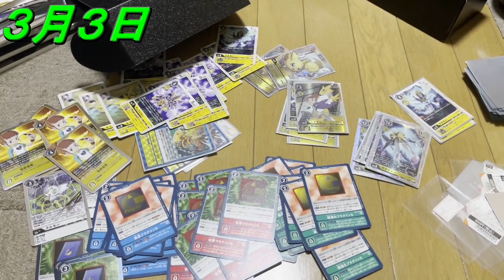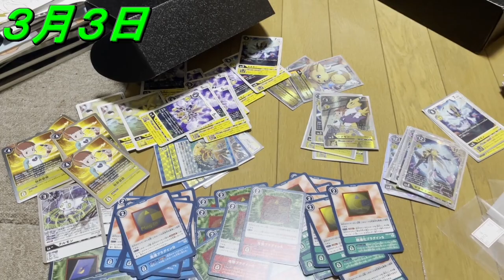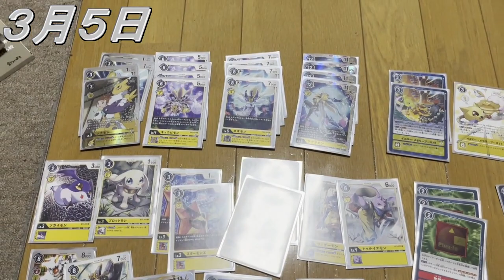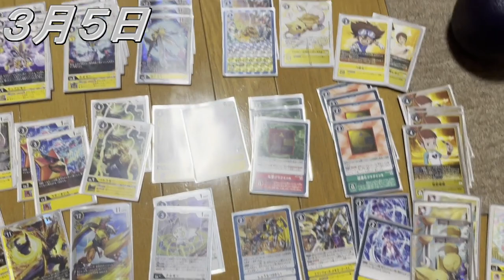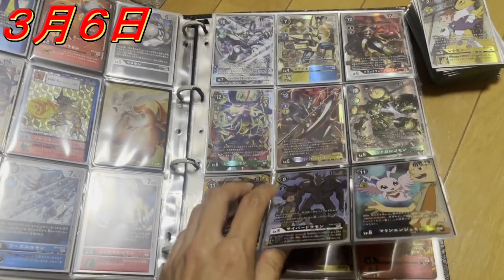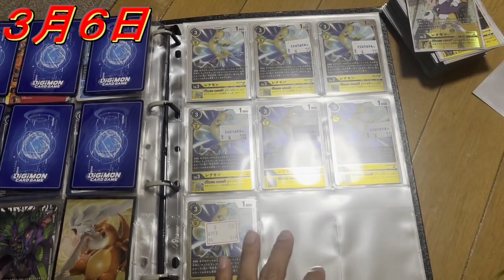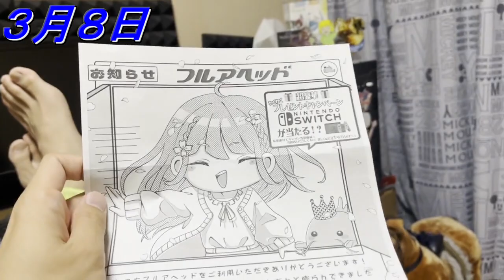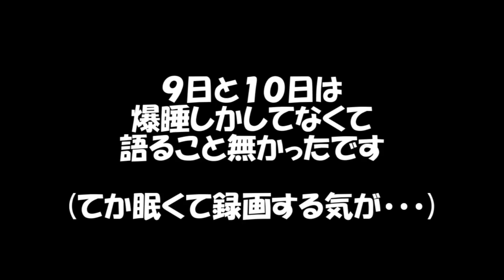約10日間お休みしてました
よくよく考えたら約１年間、ノンストップでほぼ毎日活動してたので、いったんお休みしておりました。
たまに活動を休まないと、初心をつい忘れちゃうんですよね。
こういった休みの時期も大切にしたいものです。

【概要】
ゲーム実況者として活動しているケモナーのアビ鷹と申します🦅
元気とアホさ全開でYouTube活動に臨んでます！
主にRPG・ケモノゲーム・卓球・デジモンカードのコンテンツを取り扱っています！

①RPG
　『テイルズ』シリーズが大好きです！次世代機を購入できなかった頃に一時離れてしまいましたが、結局はファンとして戻ってきました(笑) テイルズだけでなく、色々なRPGもプレイしていきたいなと思っています！ちなみにRPG実況プレイについては、『配信』形式でプレイしていまして、Vtuber時代の身体も使って配信しております！

②ケモノゲーム
　ケモナーとしてテンション爆上げで萌え萌えしながら、ケモノ(獣人)がメインで登場するようなゲーム実況プレイをしております！ケモノが出るならジャンルは問いませんが、個人的にストーリーがあるゲームが好きなので、ストーリーがあるケモノゲームをプレイしております！こちらは主に動画投稿で実況プレイを投稿しております！

③卓球
　中学生の頃から現在まで、裏裏カットマンとして卓球をしております！試合動画を撮れてようやく投稿できるので更新頻度は低いですが、時々観てくれたら嬉しいです！試合動画が撮れない時期は雑談系動画で卓球ネタを取り扱うこともあります！

④デジモンカード
　ニワカなりにデジモンが好きなので、ぼちぼちデジモンカードをやっています！残念ながらお金があまり無く、身近な対戦相手も少ないので、更新頻度は低めです・・・。けどデジカ動画を投稿した際は観てくれたら嬉しいです！

そのほか、雑談動画・雑談配信・講座系動画などなど、気分で時々色々なこともしております！　興味を持ってくれたらぜひ、ケモナーのアビ鷹をよろしくお願いいたします！🦅